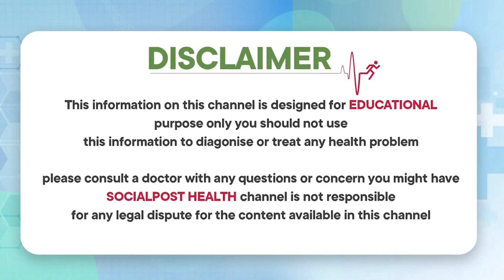కాళ్లకు సాక్సులు వేసుకుని నిద్రపోతే.. || Wearing Socks at Night Benefits || Socialpost Health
Dear Friends,